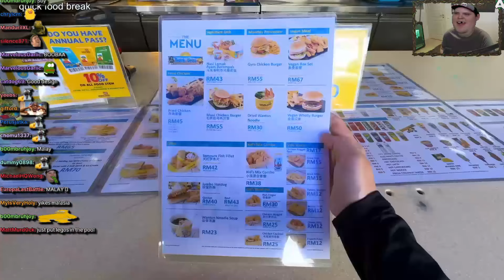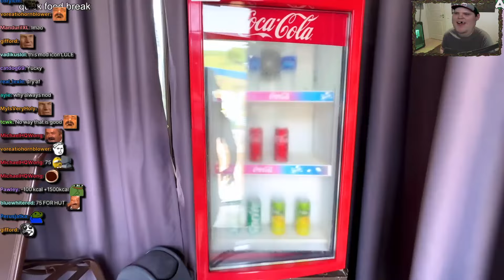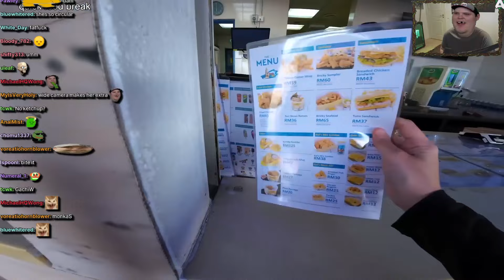Food at Legoland Waterpark Malaysia | AdmiralBulldog Reacts to Dancing Bacons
ADMIRALBULLDOG BULLDOGREATCS BULLDOGWATCHES  Dancing Bacons